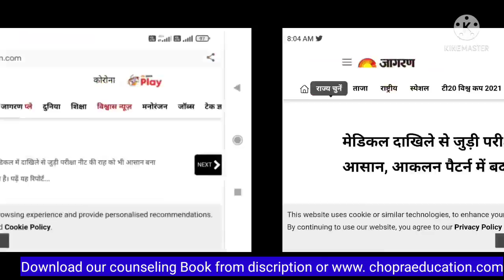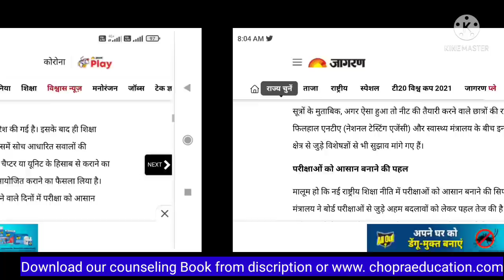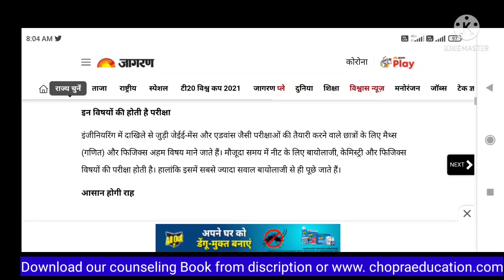NEET new syllabus information !! कब से लागू हो सकता है !! क्या drop लेना चाहिए या नहीं ?